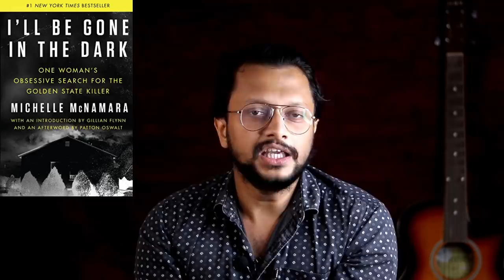കിളവന്റെ ക്രൂരതകൾ | Golden State Killer | Joseph James DeAngelo | Malayalam | Sukumara Kuruppu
♦️Aswin Madappally Instagram